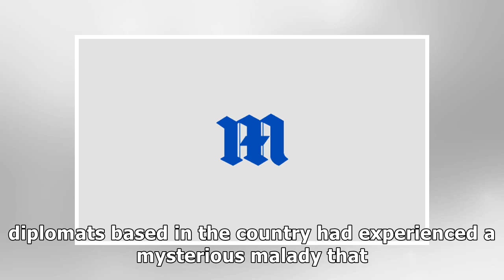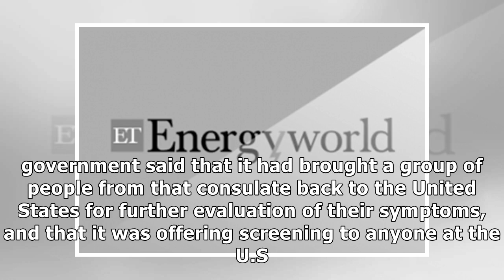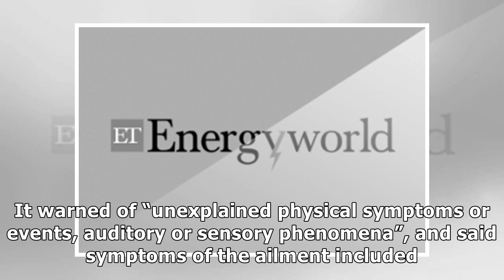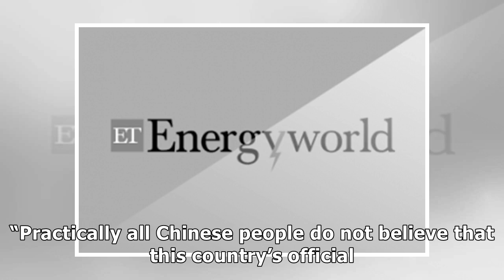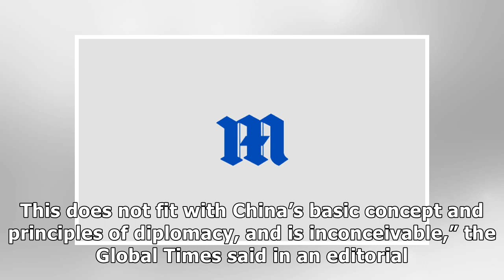News U.S. expands China health alert amid illness reports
BEIJING (Reuters) - The U.S. State Department on Friday issued an expanded health alert for all of C...